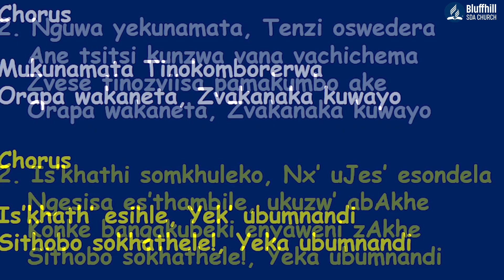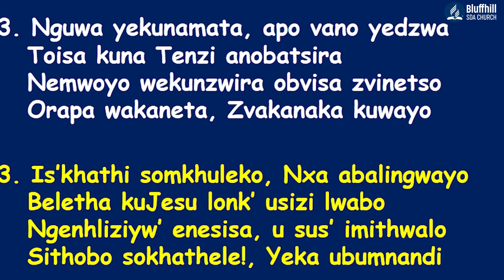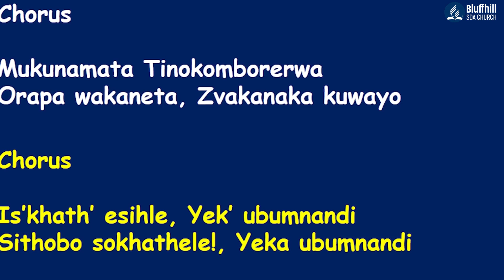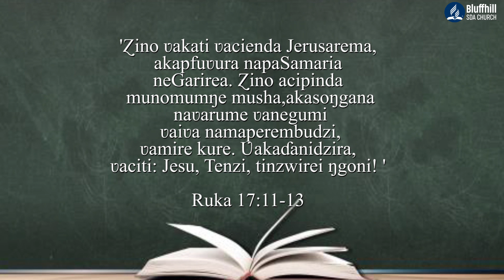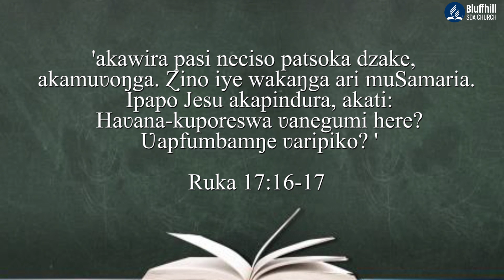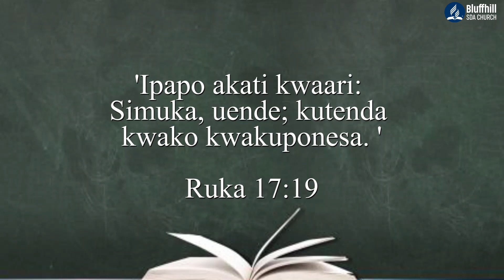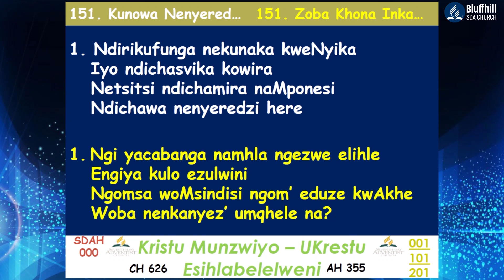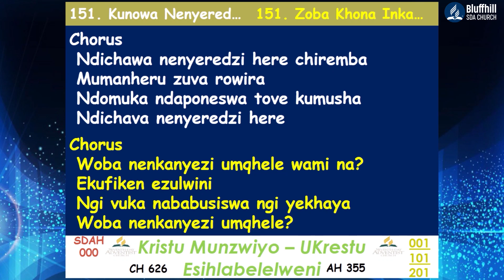Bluffhill SDA Church || Pastor Mujeri || Ko vamwe vapfumbamwe varipiko || 22 November 2021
Morning Online Worship Service with Pastor Mujeri with the title Ko vamwe vapfumbamwe varipiko
Stay Blessed